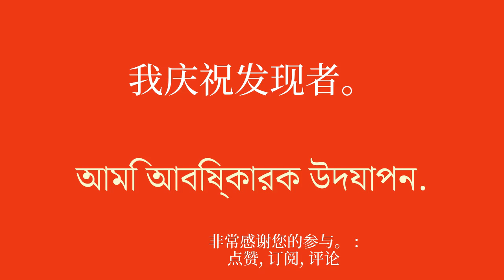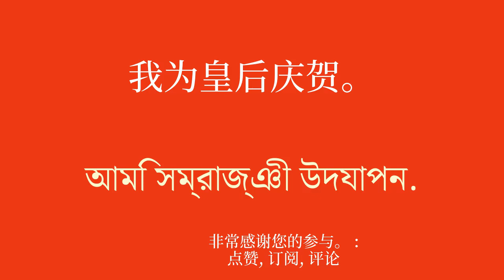快乐地学习孟加拉语